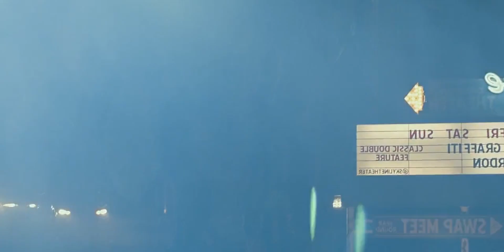Ang pag govern ng Jurassic sa Mundo (2022)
Apat na taon pagkatapos ng pagkawasak ng Isla Nublar, ang mga dinosaur ngayon ay nabubuhay at nag ha hunt kasama ng mga tao sa buong mundo. Ito ay muling bubuo sa future at matutukoy, minsan at para sa lahat, kung ang mga tao ay mananatili sa pinakamataas na mga mandaragit sa isang planeta na kabahagi nila ngayon sa mga pinakanakakatakot na nilalang sa history.

If you have any concern about this channel feel free to send email to

jemtv ph, ry movie recaps, oh tagalog recaps, moview ph-tagalog movie recaps, Tina galing movie recap, angus project, tagalog Flix recap, agnus project, Chinese movie recap, pinoy recap king, tagalog tambayan, tallish movie recap, pinoy movies summary, tagalog playback, ghost stories, ghost hunting, Kai recaps.

Thriller movie
Action movie
Latest movie
Raffy tulfo in action
Gma network
Kdrama tagalog dubbed
Abs-cbn network
English full movie
Classic full movie
Vivamax
Viva films
Latest kdrama series
Horror movie
Romantic movie
Ivana alawi
Donnalyn bartolome
Zeinab harake
Jelai andres
Imbistigador
Soco
Tadhana full episode
Wish ko lang
Jp amazing stories
Historiador
MarcusT
Netflix movie 2023
Daddy monyo
Crime stories
Kwentong kababalaghan
Jessica soho
Kwentong nakakamangha
Horror stories
Huli sa cctv
Squid game new season
Vivamax stars denise esteban
Christine bermas vivamax stars
vivamax stars ayanna misola
Sunshine cruz vivamax movie
Kath dovey vivamax star
Aj raval vivamax stars
Angeli khang vivamax star
Franki russel vivamax movie
Vivamax trailer
Lovely ladies dormitory full movie
An affair to forget full movie
Sunshine cruz new movie
Latest viva films movie
Vivamax latest movie 2023
Nadine lustre latest movie
Night bird full movie
Bela full movie
Boso dos full movie 2023
Balik taya trailer sa vivamax